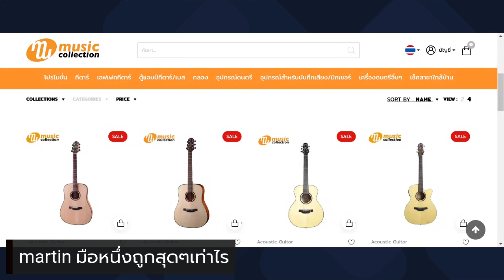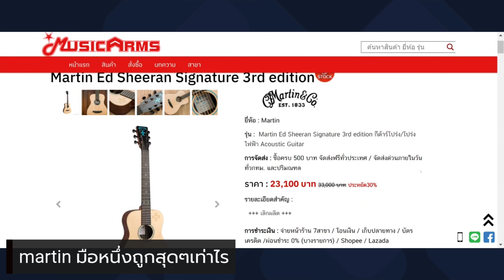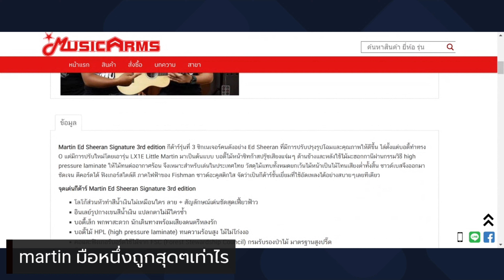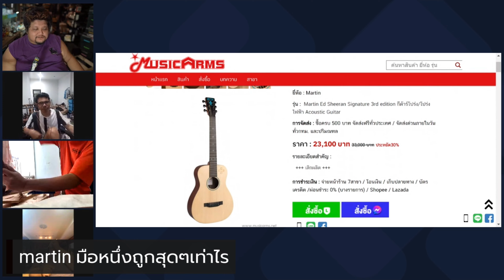MARTIN มือหนึ่ง ถูกสุดเท่าไหร่????